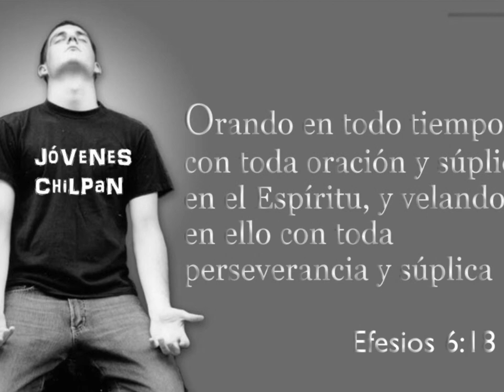El poder de cambiar vidas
Oración por  mi ciudad